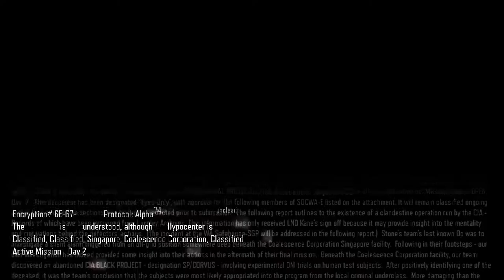DEIFY PLAYS CAMPAIGN PT 5 (4 PLAYER CO-OP)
Hows it going guys, here playing part 4 of the campaign played by me ninja reaper and supreme. hope you guys enjoy.